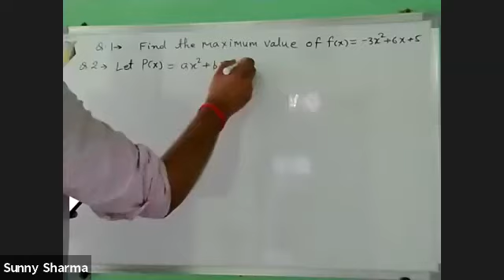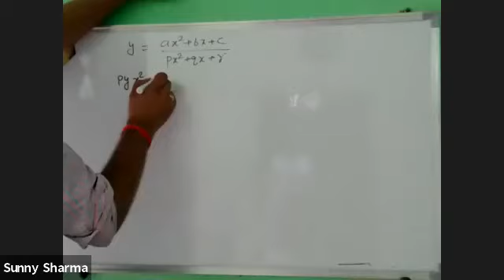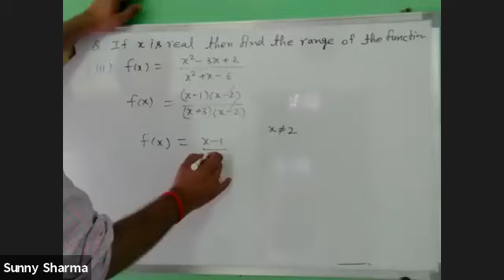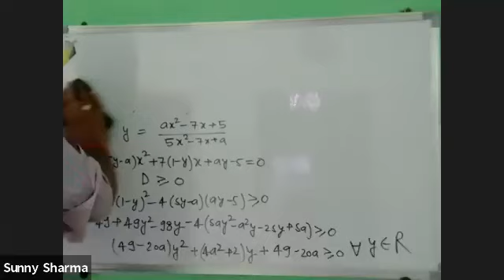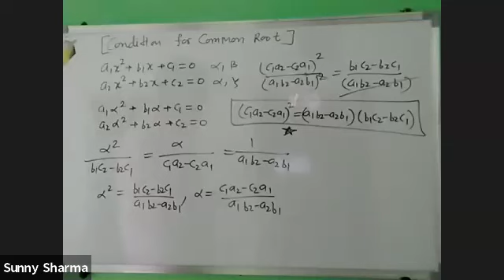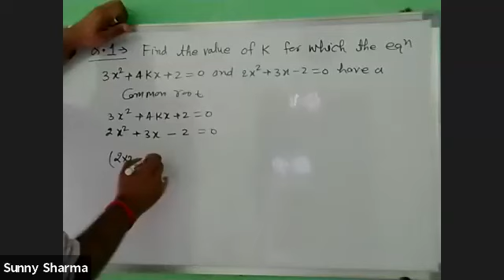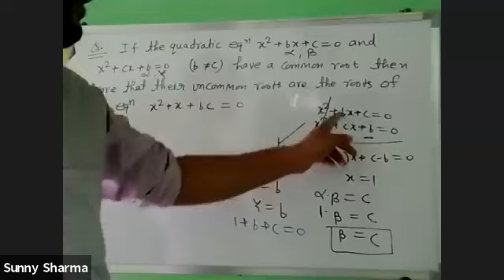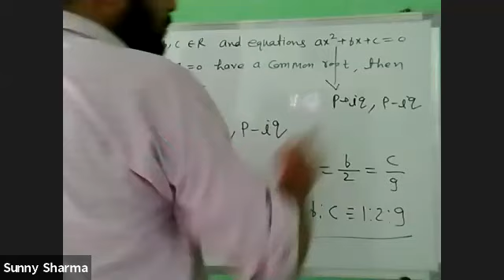Maths - Quadratic Equation - Lecture 4 - SH 22 - 8th July